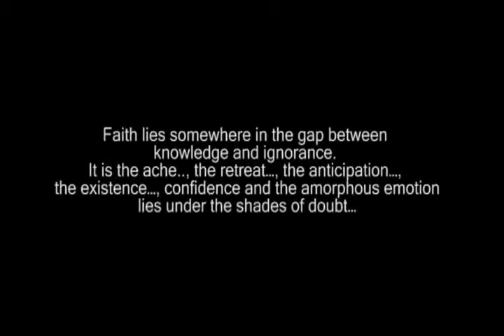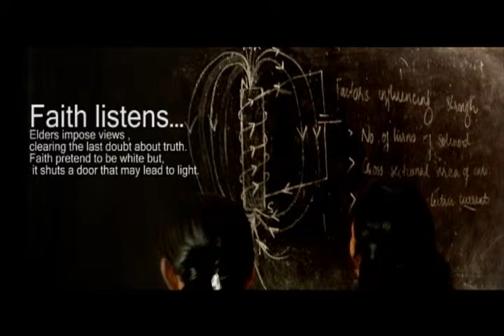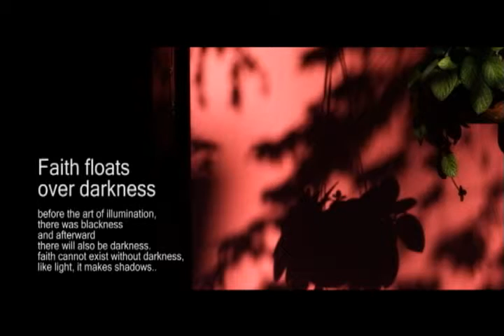Faith - DCJ Photography Assignment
Concept and Visualization : Sruthy Gopal
Photographs : Sruthy Gopal

© Department of Communication and Journalism 2011

Please Post your comments bellow...